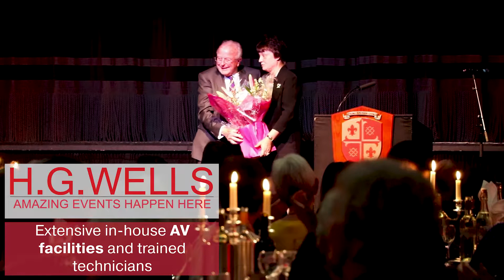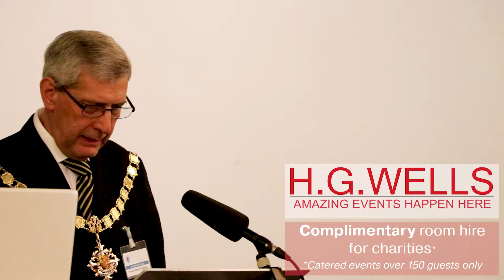H.G. Wells Conference & Event Centre Woking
A little bit of what we do in not a lot of time.